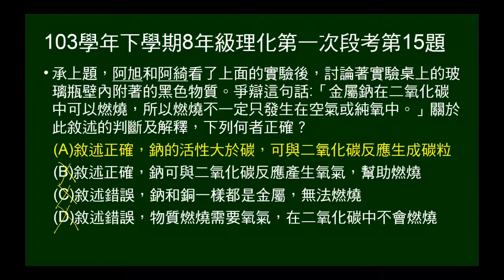103學年下8年級理化一段第15題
問關於「金屬鈉在二氧化碳中可以燃燒，所以燃燒不一定只發生在空氣或純氧」的敘述及解釋，何者正確？